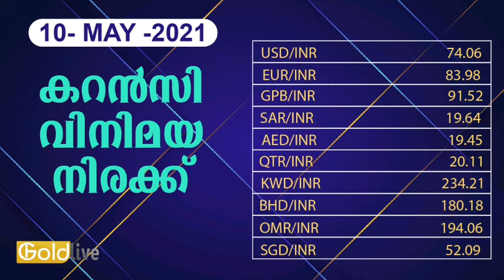10/05/2021/ഇന്നത്തെ സ്വർണ്ണ വില/today goldrate/ kerala gold price today/gold/kerala gold rate today